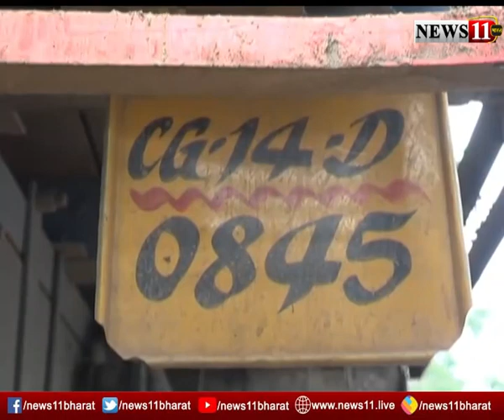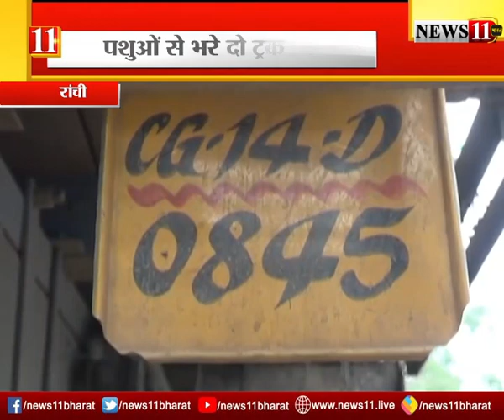रांची : पशुओं से भरे 2 ट्रक जब्त, पशु तस्करी के आरोप में दो गिरफ्तार